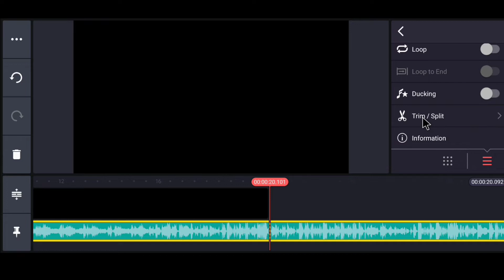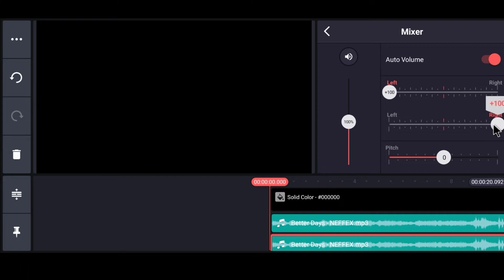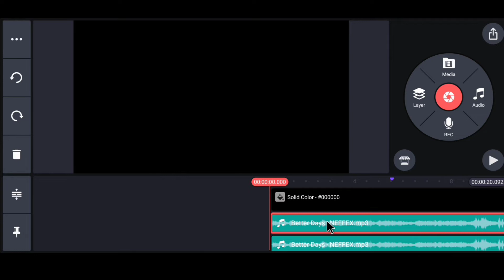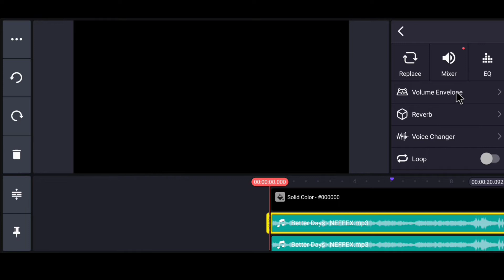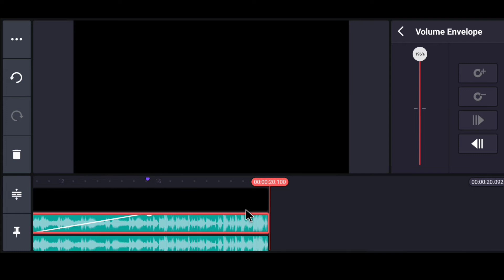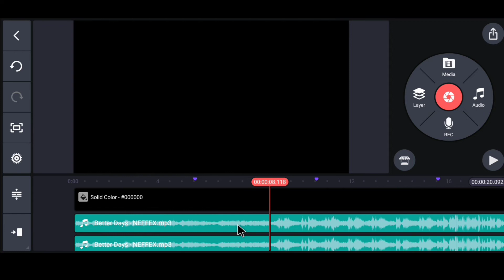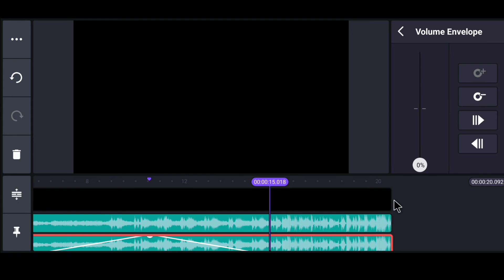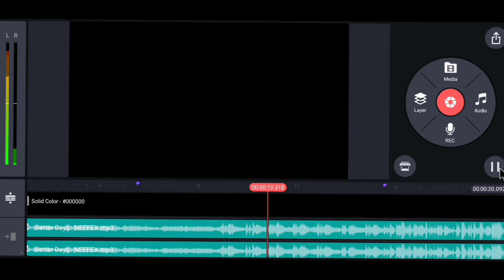How to Make 8D Songs using Kinemaster | Android Phone पे बनाए 8D Songs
Friends, today I’ll teach you how to make 8D songs using an Android app Kinemaster. You can convert any of your songs or audio projects into 8D Songs within 5 minutes. So friends, without wasting any time lets start.

My Tripod
My Camera
My Phone
My Laptop
My Mic